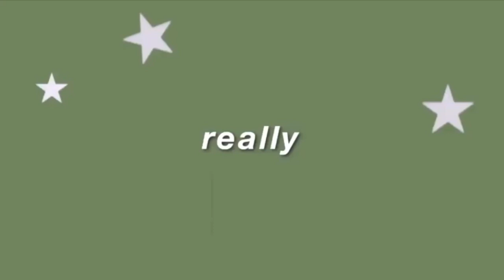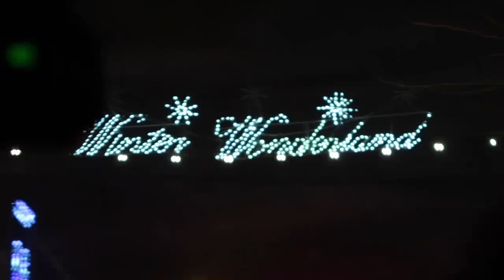going to a football game and christmas lights!! : vlogmas day eight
in this video i vlogged my parents and i going to the army game and visiting my grandma afterwards!!

✰ common questions ✰
age - 17
thumbnails - picmonkey
all credit of my intro goes to : taylor layman!!